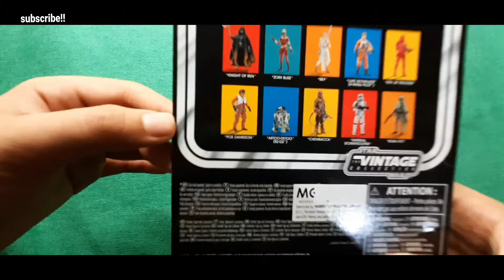I finally have it!!! star wars the night of ren and sith jet trooper